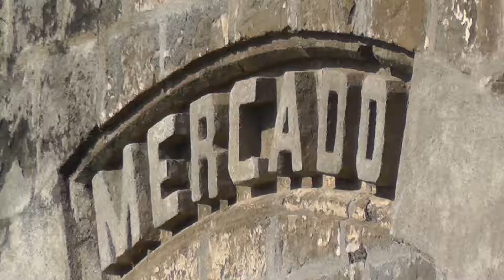Masaya Nicaragua , Main Market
This is the Main Market in Masaya Nicaragua